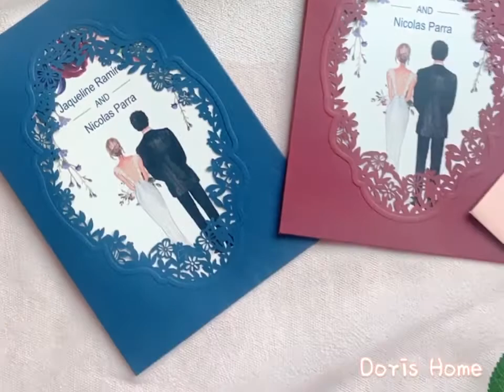Pocket Gold Wedding Invitations Greeting Cards